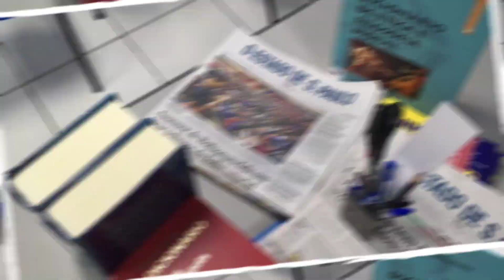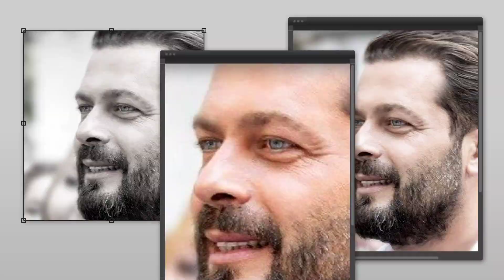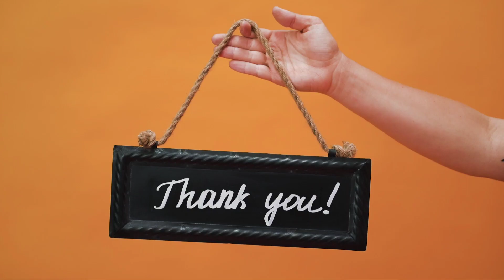بازیگران مشهور سینما و پدرانشان که تا کنون ندیده اید!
پدران بازیگران سینما ایرانی در این ویدیو براتون قرار دادیم پردیس پور عابدینی و محمد رضا گلزار و حمید گودرزی و غیره پدرانشان را برای شما قرار دادیم

news and sidelines

news and sidelines

news and sidelines